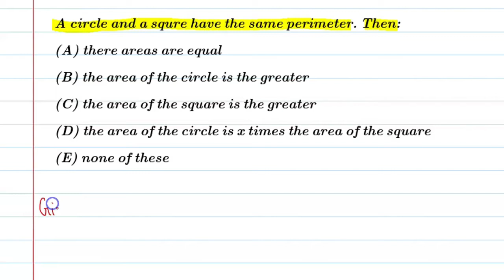A circle and a Square have the same perimeter. then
Que. A circle and a Square have the same perimeter. then
From the Chapter: Heron's Formula Chapter-12 For Class 9th
Concept Applied: Heron's Formula

1. Free Online Live Maths Classes Schedule
2. NCERT Textbook Video Solutions
3. Latest Updates Related To CBSE & Your Studies
4.Counselling Sessions
5.Free Study Material.